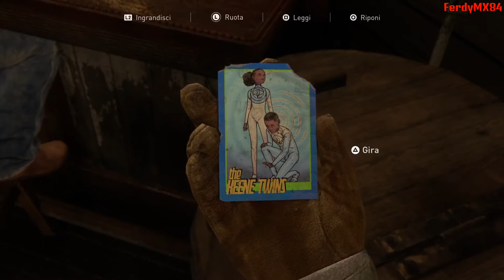"La peDINA di TESSaglia!" - THE LAST OF US Parte II - Gameplay / Walkthrough ITA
Uhm...brutto errore Naughty Dog. Da "te" non me lo sarei mai aspettato...